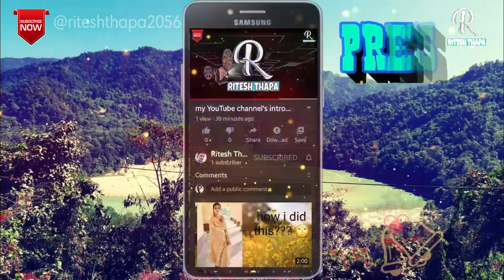we are in Nepal || our Nepal happyland fun park birtamod trip with family || we enjoyed lot's of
Hello guys. 🙏🙏

It's me
Ritesh Thapa

Aap sab log kaise hein...?

Aaj hum yaani mera family outing ke liye Nepal ka jhapa district ka kakarivitta, dhulabari, charali hote huwe birtamod kankai happyland funpark selfiedanda ka visit kiya.
Kurseong se mera mama ko 2 doughter apna family ke sath mein our mere behen ko siliguri se pickup karke hum sab Nepal ke liye nikal gaye...
Waha par bahut masti kiye hum sab ne milkar aur bahut maja bhi kiya.
Spacially bachchon ne milkar waterworld par swiming kiya.
Sath mein yaha ka vlog bhi shoot kiya hai humne..
So jagga bahut achchha hein toh aap log bhi ya par karsakte ho.
Bas kakarivitta par bhandara(tex) pay kare aur ghumke aye...